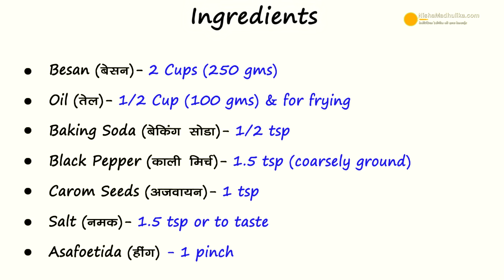Ganthiya Recipe | भावनगरी गांठिया । How to make Bhavnagari Gathiya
Bhavnagari Gathiya recipe, Makhaniya gathiya, el Pani Na Gathia

Ingredients for Bhavnagari Gathiya
Besan (बेसन )  - 2 cups ( 250  gms )
Oil (तेल )  - 1/2 cup ( 100 gms ) & for frying
Baking Soda (बेकिंग सोडा )  - 1/2 tsp
Black pepper (काली मिर्च )  - 1.5 tsp (coarsely ground )
Carom Seeds (अजवायन )  - 1 tsp
Salt (नमकasdasdas )  - 1.5 tsp or to taste

How to make Bhavnagri Gathiya :

1. Heat up some oil. Once hot turn off flame, pour salt and baking soda in oil. Mix well.
2. Take chickpea flour in a bowl, Pour the hot oil in it.
3. Add carom seeds,asafoetida,coarsely ground black pepper. Mix all ingredients well.
4. Add water to it in small portions. Knead very soft dough.
5. Put oil to heat. Take thick pored jali ,Fix it in the machine.Grease hands with oil, lift dough, put in machine. Close machine.
6. Check if oil and flame is medium hot. Press and put the gathiyas to fry. As the foam settles,then flip it.
7. Once fried take it out, keep the gathiyas in a plate. Make all likewise.

Serving :
8. Bhavnagri Gathiya are fried and ready. Once cool, break and keep them in an air tight container, relish for 2 to 3 months.